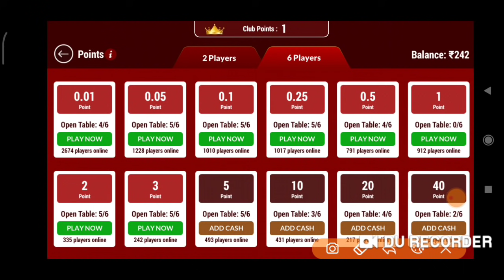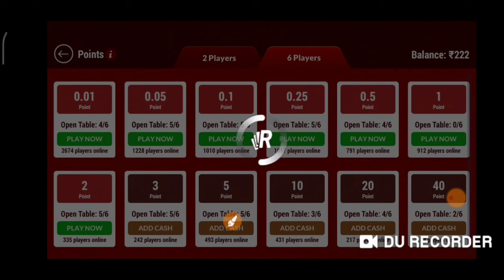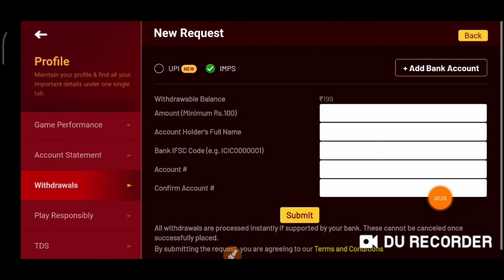Rummy Culture Game play Trick Trick Earn ₹150 per Number